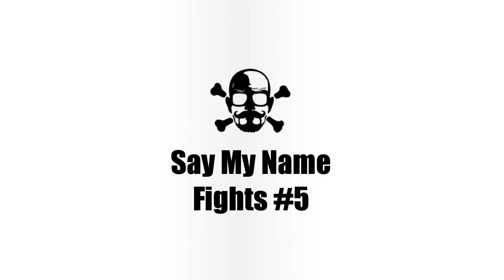Albion Online: Say My Name Fights #5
First fight happened in Creag Dubb fighting NoLife Alliance, 120+ Arch did interrupt our push.
Second fight Happened in Coombe Tor for the warcamp, we repetitively wiped them.
For the 3rd fight we fought against gear in Creag Dubb dungeon, those boys obviously don't play the same game.
Join Say My Name if you're french / Whats My Name for english speaking people !